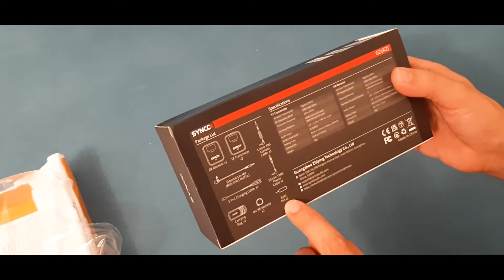Quality and cheap compact Mic System SYNCO G2A2 Wireless Lavalier Microfone Mic System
SYNCO G2A1 G2A2 G2 A1 A2 Microphone Wireless Lavalier Microfone Mic System for Smartphone Table DSLR Camera Realtime Monitoring
Short overview without any conclusion, but after 1 year of using it shows the good sound and operational quality. And I could to recommend you if you need cheap, compact Wireless Lavalier Microphone Mic System for two person! Battery in this device good too!